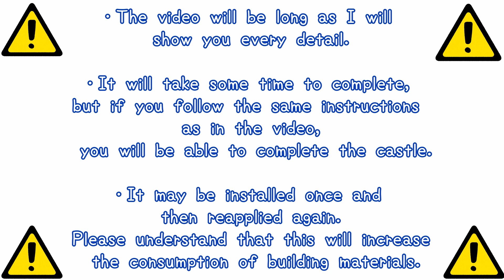【vol.11】ARK:高原の城の作り方(How to castle)【building tips】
・MAP　ラグナロク
・コリジョン設定　公式と同じで有効
・設置上限　15,750以内(PC用)※PS4版は5500が上限です
・クリエイティブモードにて製作
・MOD　なし

・MAP　RAGNAROK
・The collision settings are the same as the official server and are valid.
・The structure limit is 15,570, the same as the official (for PC)
*The limit for the PS4 version is 5500.
・In single-player creative mode.
・No mods.